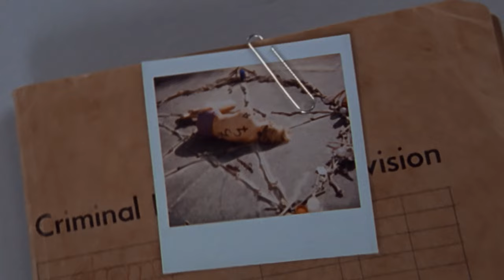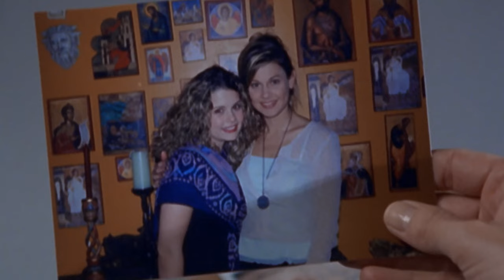Azul Pacífico | Temporada 4 | Episodio 21 | Suerte 13 | Jim Davidson | Paula Trickey